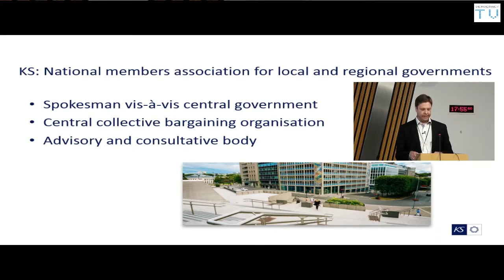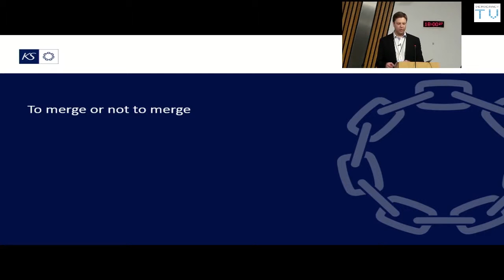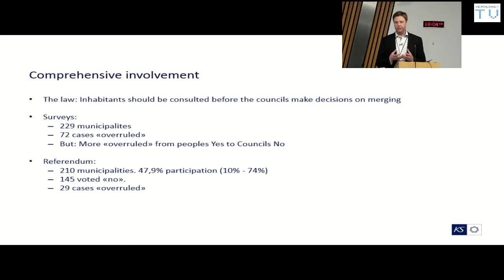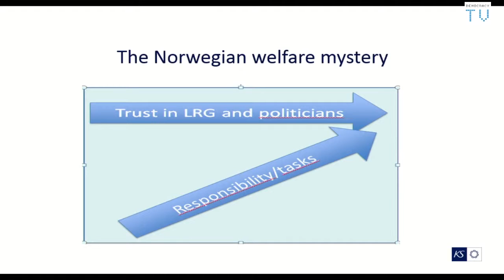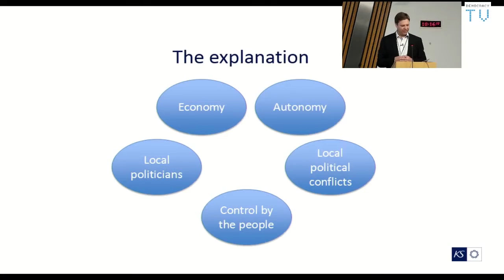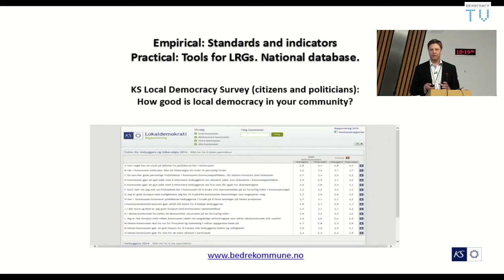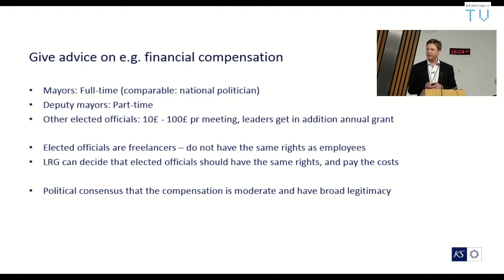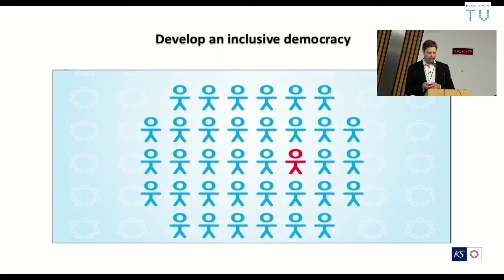Frode Lindtvedt: Local democracy – Lessons from Norway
Speaker: Frode Lindtvedt, Director of Local Democracy, International Politics and External Affairs at KS

March 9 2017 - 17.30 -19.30 at the Scottish Parliament